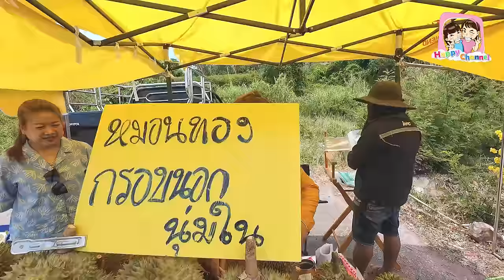ตะลุยกิน หมึกแดดเดียวน้ำจิ้มรสเด็ด คุ้งวิมาน จันทบุรี Happy Channel